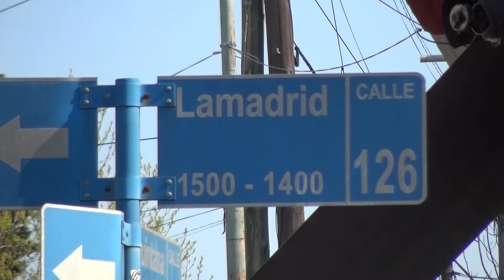Fernando Moreira recorrió las obras de remodelación del Centro Comercial Lamadrid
En el marco del Plan de Mejoramiento del Espacio Público, realizamos nuevas veredas, iluminación, desagües y parquización, entre otros trabajos.

El intendente de San Martín, Fernando Moreira, visitó las obras que se realizan en el Centro Comercial de la calle Lamadrid, en Villa Ballester, en el marco del Plan de Mejoramiento del Espacio Público.

Durante la recorrida, el Jefe Comunal sostuvo: “Esta obra beneficiará tanto a los vecinos como a los comerciantes de Villa Ballester, brindando mayor seguridad y embelleciendo esta zona comercial”.

Y agregó: “Esta puesta en valor es la continuación de un Plan de Mejoras en los Centros Comerciales y Espacios Públicos que venimos desarrollando hace dos años en distintos barrios de la ciudad. De a poco vamos a retomar el ritmo que teníamos en los últimos años, y a continuar los proyectos previstos demorados por la pandemia”.

En ese sentido, los trabajos se realizan sobre la calle Lamadrid, desde Emilio Zola hasta Italia, e incluyen la construcción de nuevas veredas con baldosas graníticas, instalación de luces LED, desagües y cazoletas.

Además, se trabaja en la reparación de cordones, construcción de rampas y demarcación de sendas peatonales.

Asimismo, avanzan las tareas de parquizado en cada cuadra, como cortes de raíces, podas y extracciones de árboles en caso de ser necesario, para reemplazarlos por nuevos.

Por otra parte, trabajamos en la puesta en valor de los Centros Comerciales de Chilavert sobre la calle Artigas -desde Reconquista hasta Biarritz- y de José León Suárez.

A través del Plan Integral de Mejoramiento del Espacio Público, ya se renovaron los centros comerciales de José León Suárez, Billinghurst, San Martín centro, Villa Ballester, Villa Maipú y Loma Hermosa, entre otros.